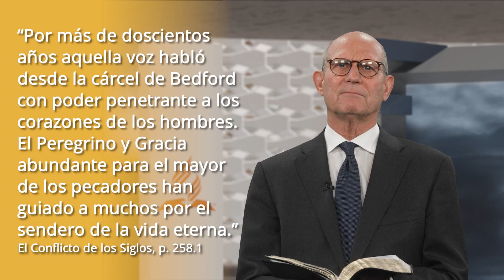La Verdad progresa en Inglaterra (2a Parte) / Pastor Ted Wilson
Esta semana, el pastor Ted Wilson continúa la discusión del capítulo 14 de El conflicto de los siglos, “Reformadores ingleses posteriores”, en el que John Knox es llevado ante la reina de Escocia y acusado de herejía. Al hablar con denuedo ante la reina, tuvo la oportunidad de compartir la importancia de la Palabra de Dios e interpretar las Escrituras. Gracias al audaz testimonio de John Knox y de personas como él, la Reforma se afianzó gradualmente en Escocia.

John Bunyan, encarcelado por predicar la Palabra de Dios y encerrado durante 12 años, comenzó a escribir libros, incluido el libro cristiano de influencia popular, El progreso del peregrino.

Para obtener más información sobre los "reformadores ingleses posteriores", John Knox y John Bunyan, y cómo se relacionan con nuestra experiencia actual, lea The Great Controversy de Ellen White